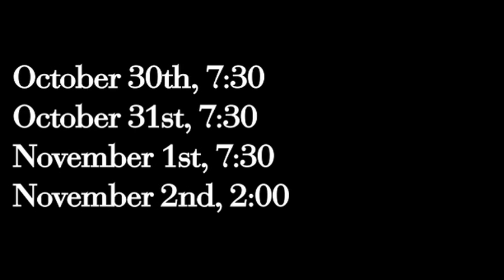Highlands High School presents Antigone Trailer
Highlands High School presents Oedipus/Antigone!

Production dates are:
Thursday, Oct. 30th at 7:30pm
Friday, Oct. 31st at 7:30pm
Saturday, Nov. 1st at 7:30pm
Sunday, Nov. 2nd at 2pm

Tickets are $8 for students and $10 for adults.

or at the box office before the show.